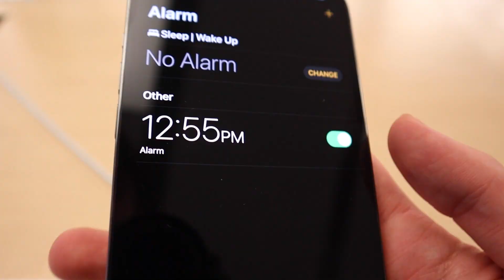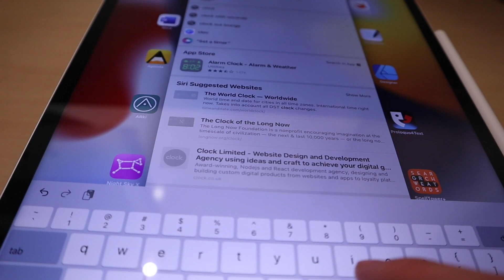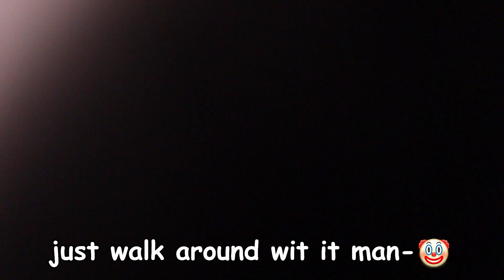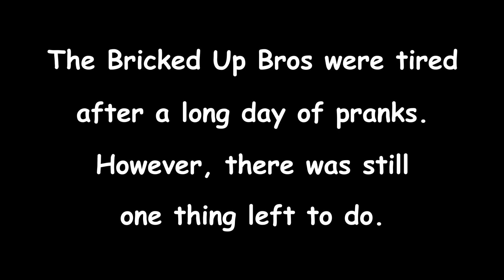NERDY BOY SCOUT VS. MALL!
Banger Alert...